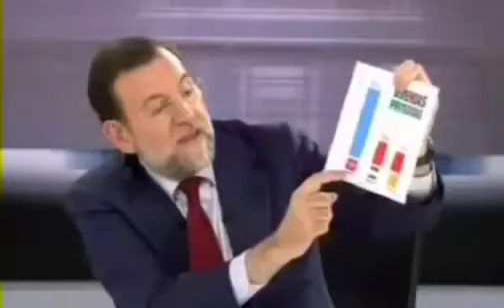Mejor debate electoral de la historia.